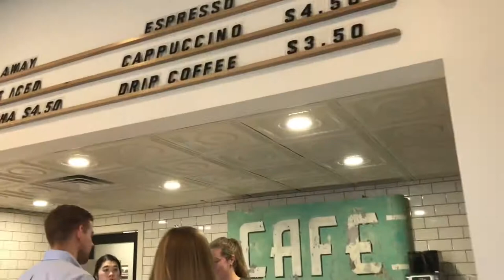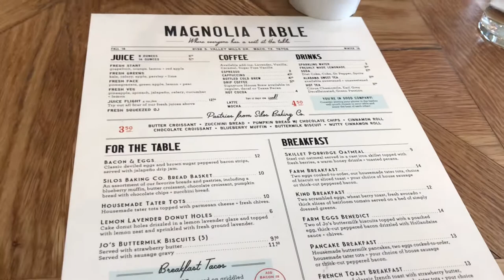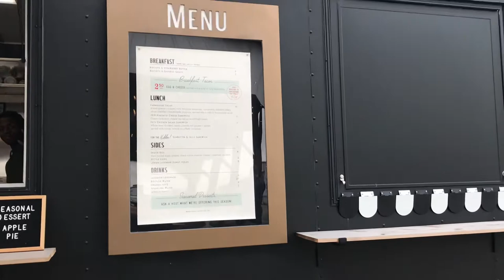A Trip to Waco Texas: Magnolia Table, Magnolia Market, The Silos, Chip & Joanna Gaines Fixer Upper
We loved visiting Waco, Texas; the home of Chip and Joanna Gaines from Fixer Upper on HGTV. The food was over the top delicious. The restaurant and silos are beautiful. It's a fun place to visit if you are ever around Waco, Texas.
ADDRESS & Phone Number
2132 S. Valley Mills Dr